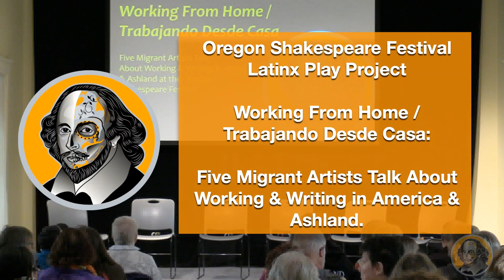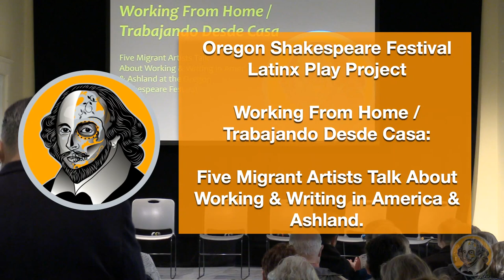A Latinx Play Project Panel at the Oregon Shakespeare Festival on Sunday 29 September 2019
The Oregon Shakespeare Festival presented Working From Home / Trabajando Desde Casa: Five Migrant Artists Talk About Working & Writing in America & Ashland livestreamed on the global, commons-based peer-produced HowlRound TV network on Sunday 29 September 2019 at 10 a.m. PDT (Portland, UTC-7) / 12 p.m. CDT (Chicago, UTC-5) / 1 p.m. EDT (New York, UTC-4).

A panel with Playwrights Luis Alfaro, Richard Montoya, Mildred Ruiz, Octavio Solis, Karen Zacarías. Moderated by Dr. Tiffany Ana López. Five veteran playwrights, all celebrating productions in major regional theatres this season, sit down to talk about the joys and challenges of working in professional theatre today, finding artistic home, and making work that speaks to the times we are in.